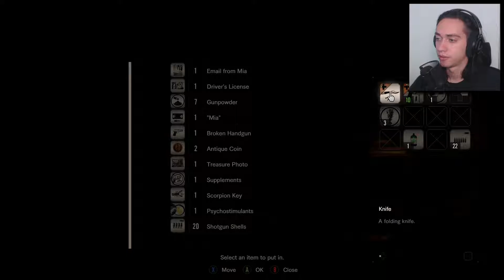Resident Evil 7: Biohazard Part 8: I Hate Bugs - GD